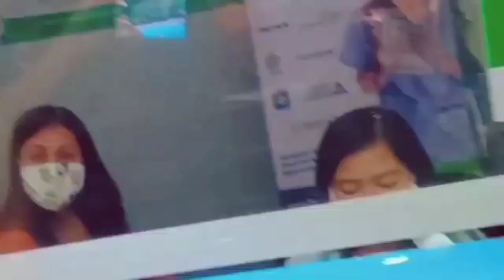HOKAGIRLS: Pwede Man Ligaw Prank Sa Random Girl Laughtrip (Ka Pogie)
Kung may gusto Kayo ipagawa na prank sakin suggest o request Kung Anu man yan Comment Nyo lang sa baba at aking gagawin. Sana napasaya ko nanaman araw Nyo mga KA POGIE 😇❤️

FOLLOW MY OFFICIAL SOCIAL MEDIA ACCOUNT ❤️